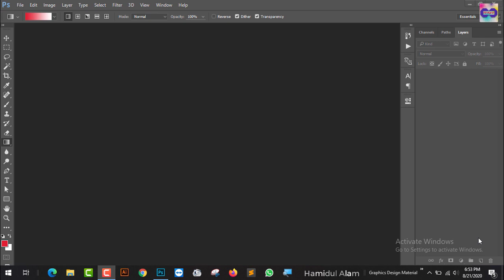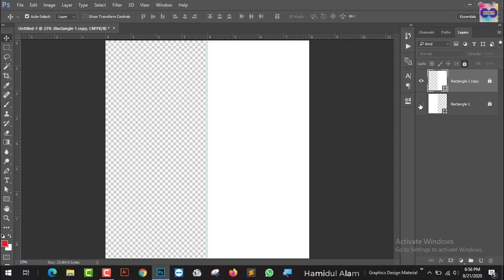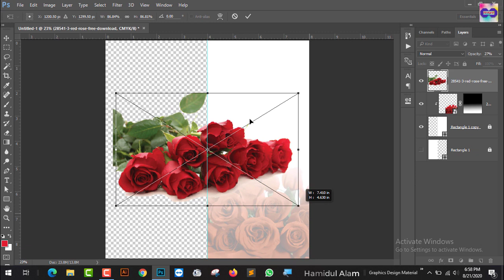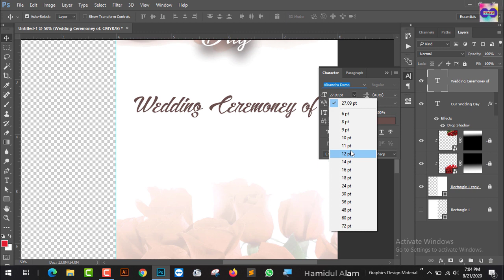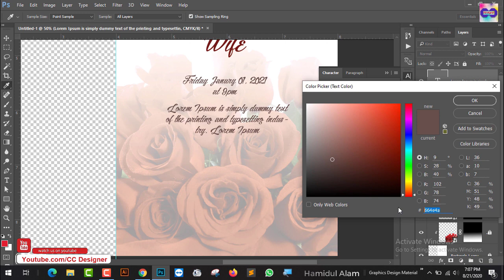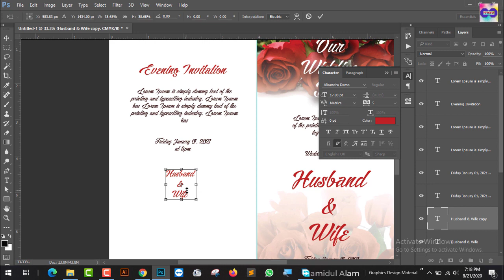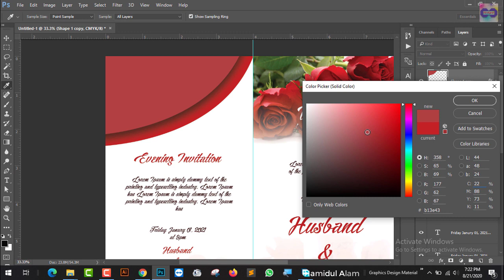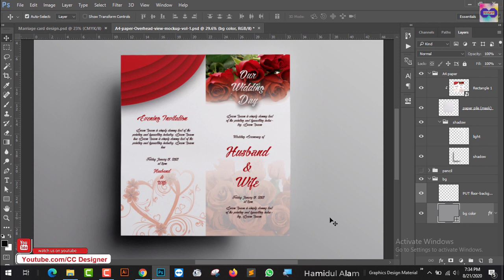Graphics Design Crash Class 14 || Ovi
In this video, you can learn about how to design a marriage card or wedding card design in adobe photoshop cc